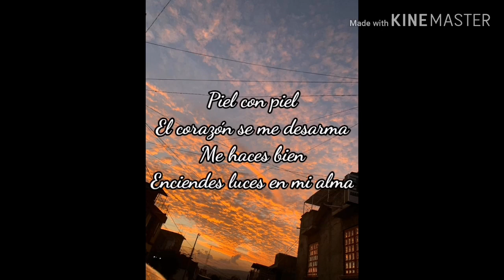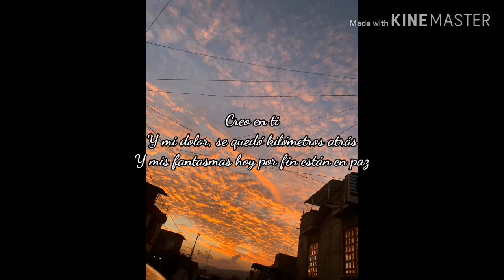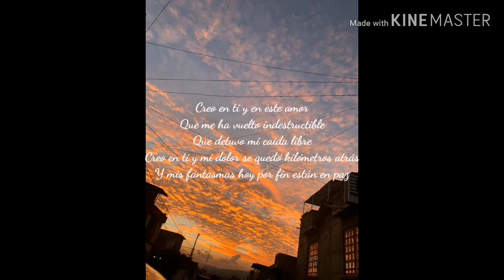"Creo en ti" Reik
Sigan la página y compartan❤️💯🔥